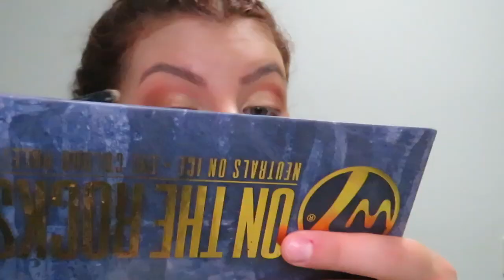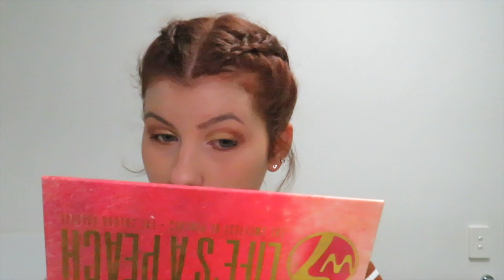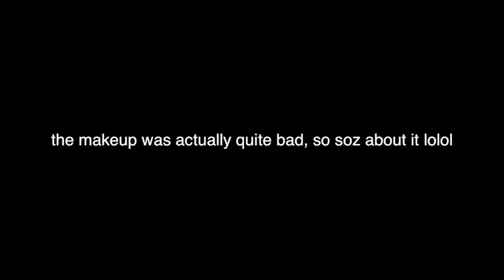BROWN TO GINGER HAIR TRANSFORMATION + GRWM!! 🍂😍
Hi everyone, i hope you enjoyed seeing my new hair colour haha. honestly im so happy with it... i cant even lol... p.s. sorry that i suck at makeup lol... im no Jeffree Star... p.p.s. THANK YOU SO MUCH FOR 130 SUBS!!! LOVE YOU ALLLLLLL!

Help save the planet!!

Song of the Day: Runaway - THURDEYE